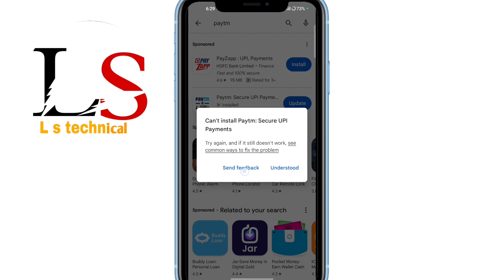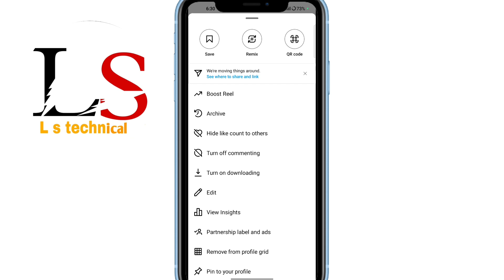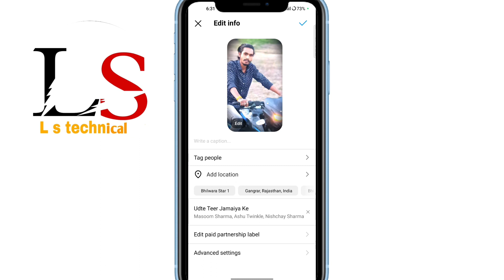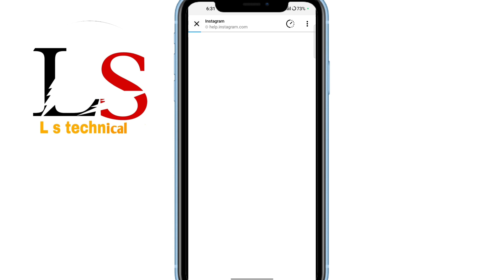instagram post par song nahi baj raha hai | instagram music sound off problem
hello dosto kaise hai aap loag video me hm loag baat karenge ki instagram post par song play nahi ho raha hai ya instagram post song not playing problem solve